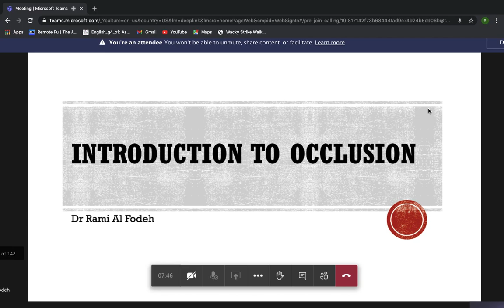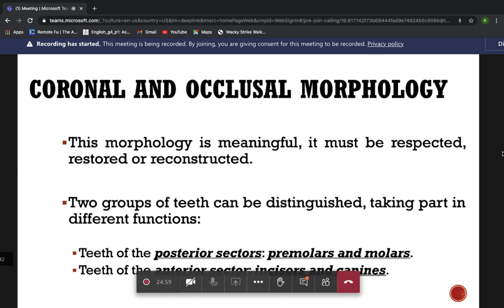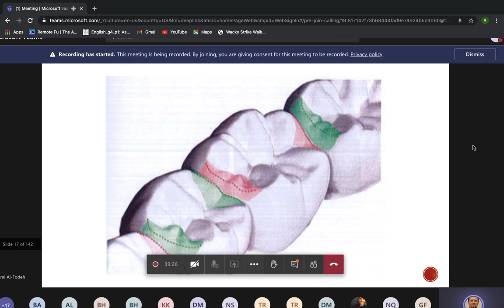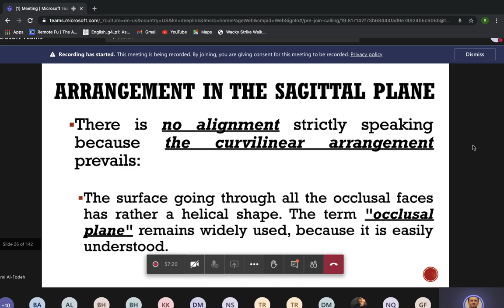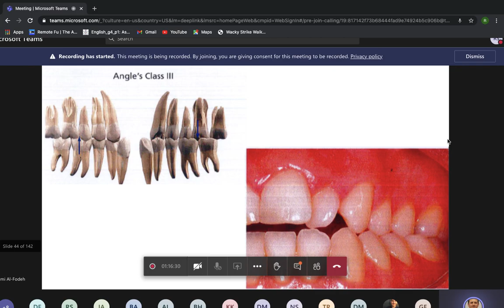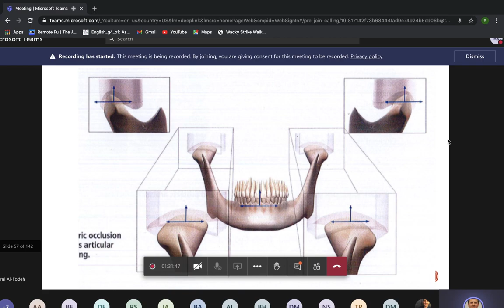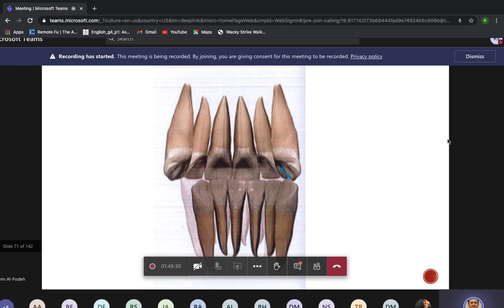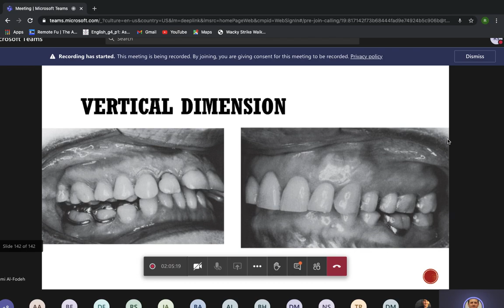Dental anatomy-last lecture